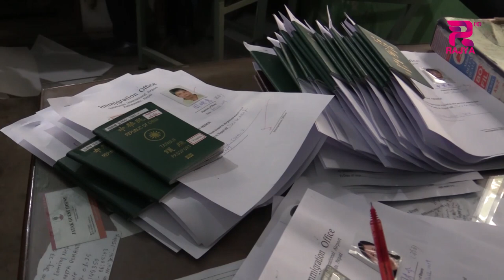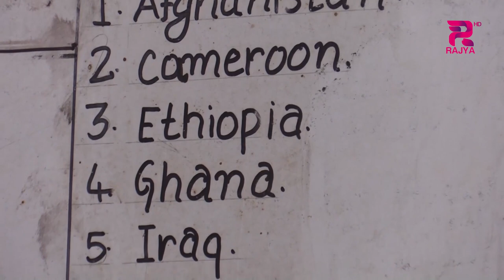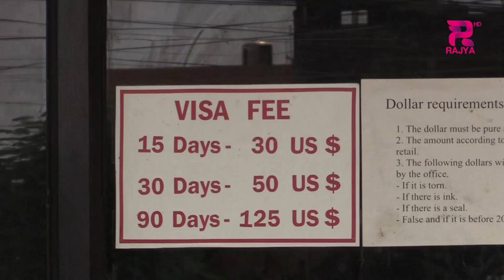स्थलगत मार्ग हुँदै नेपाल आएका विदेशी पर्यटकहरूलाई बुधबार बेलहिया नाकामा भव्य स्वागत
स्थलगत मार्ग हुँदै नेपाल आएका विदेशी पर्यटकहरूलाई बुधबार बेलहिया नाकामा भव्य स्वागत गरिएको छ । ४४औं विश्व पर्यटन दिवसको अवसरमा स्थलमार्ग हुँदै आएका पहिलो पाँच जना पर्यटकलाई बेलहिया नाकामा स्वागत गरिएको हो । कोरोनाले थलापरेको पर्यटन क्षेत्र विस्तारै लयमा आउन थालेको छ । यो लयलाई व्यवस्थापन गर्र्न सरकारले पर्यटन नीति बनाउन जरुरी छ ।